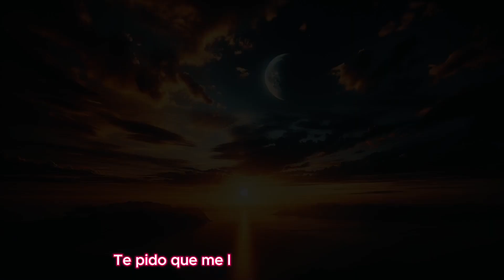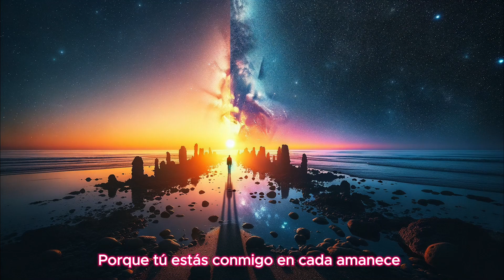Oración de la noche de hoy, martes 31 de octubre de 2023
Oración de la noche del 31 de octubre de 2023,
 “Únete a nosotros en ‘Caminando con Jesús’ mientras exploramos las enseñanzas de la Biblia, compartimos reflexiones inspiradoras y fortalecemos nuestra fe. Nuestro objetivo es proporcionar un espacio de apoyo y amor donde todos puedan sentirse bienvenidos.”